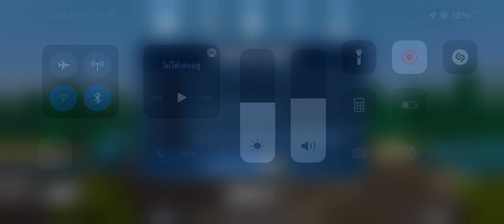Mad GunZ Mobile EP2 - The Best Player Gameplay Walkthrough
🔴 Messenger 🔴
👉 There is a brain training with planning in the game. Thus increasing the efficiency of the brain Or the brain has developed more from a brain training game itself. Because many games will be developed to allow players to have a strategy to win. And that is to make the midbrain work efficiently. Because you have to plan to win Because each game has a time limit for it. Therefore, it is good to draw the brain to work.
👉 What are the benefits of playing the game?
1. Practice language
2. Practice typing quickly
3. Practice doing something as a team.
4. Make money and career
5. Develop your brain, practice your wit.
6. It is like a storehouse of knowledge that can be compared to reading a book.
7. Make Friends
8. Enhance creativity.
9. Make good use of your time
10. Be fun, enjoy and relax.
11. A good attitude to play. Or you can find activities that are suitable for yourself and others.
12. Promote and promote morality, moral and generosity.
13. Helps to have a cheerful, cheerful mood.
14. Have a democratic mind. Accept the ability And the opinions of others while
At the same time, they dare to express their opinions on others.
15. A cheerful mood.
16. Have confidence in yourself.
17. Know how to sacrifice, forgive, and never violate.